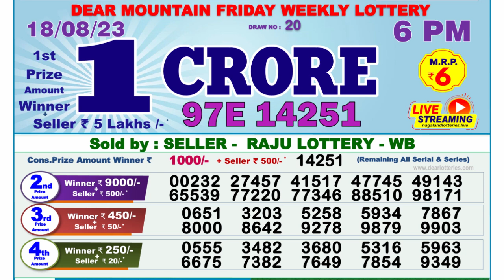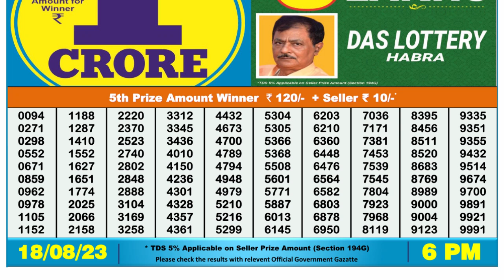Dear Lottery Sambad 6pm today 18.08.23 Nagaland State Lottery Result